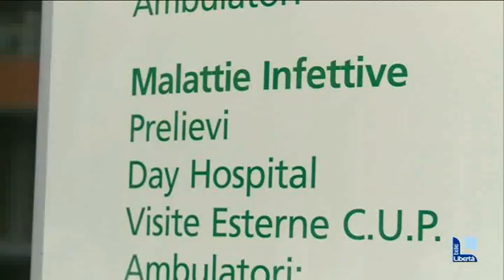Altri 30 morti e 96 contagiati a Piacenza. "Ma il picco epidemico potrebbe essere vicino"